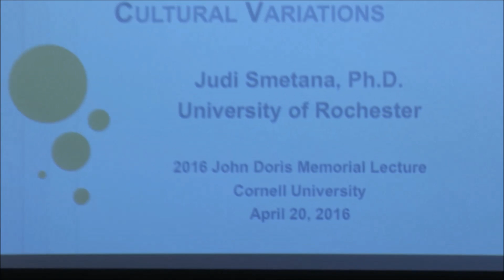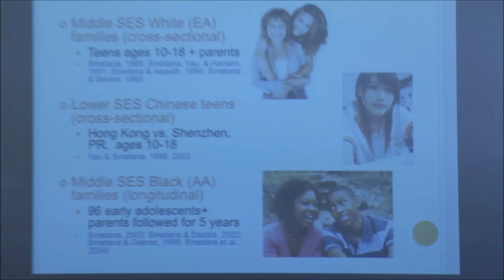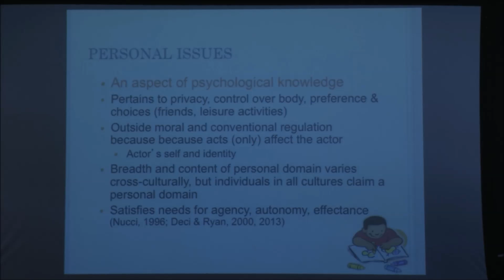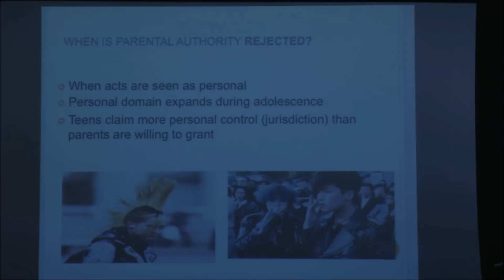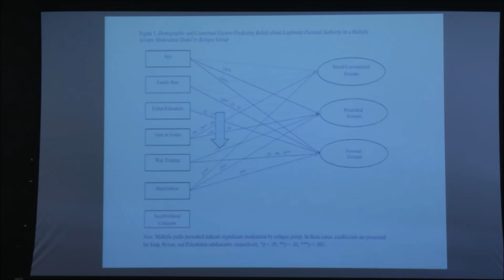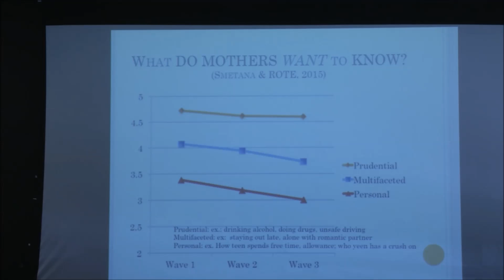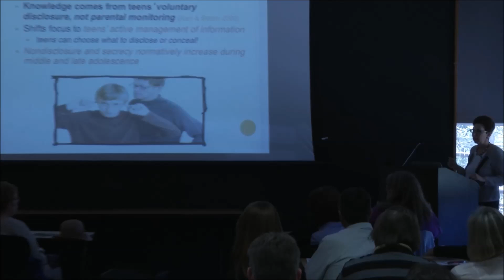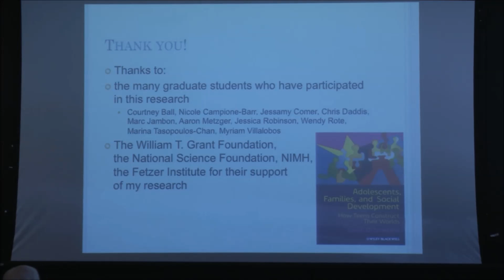Judith Smetana: "Adolescent-Parent Relationships"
2016 Doris Lecture, "Adolescent-Parent Relationships: Developmental Processes and Cultural Variations"
Cornell University

Adolescence is often seen as a difficult time for both adolescents and their parents. Although current psychological research suggests that problems during this developmental period are often overstated, adolescent-parent relationships do go through significant transformations that pose challenges for the family. In her talk, Judith Smetana discusses findings from an ongoing program of research focusing on normative changes in different aspects of adolescent-parent relationships, including conflict and disagreements between parents and teenagers, adolescents’ disclosure, secrecy, and information management with parents, and adolescents’ and parents’ beliefs about parents’ legitimate authority to make rules about adolescents’ lives. She describes research with American families from diverse backgrounds and families from different cultures and discusses the significance of these findings for adolescent development and family functioning.

Judith Smetana is professor of psychology and Director of the Developmental Psychology Ph.D. program at the University of Rochester, where she has held the Frederica Warner Chair of Human Development. She obtained her B.A. with highest honors in psychology from the University of California, Berkeley, and her M.S. and Ph.D. in psychology from the University of California, Santa Cruz. After completing a postdoctoral fellowship at the University of Michigan, she moved to the University of Rochester, where she has received several mentoring and leadership awards. Dr. Smetana’s research focuses on adolescent-parent relationships and parenting in different ethnic and cultural contexts and on children’s moral reasoning and behavior. She has published numerous articles and chapters on these topics. Her authored books include "Adolescents, families, and social development: How children construct their worlds" (2011), and several edited volumes, including the "Handbook of Moral Development" (2006, 2014), and "Adolescent vulnerabilities and opportunities: Constructivist and developmental perspectives" (2011).